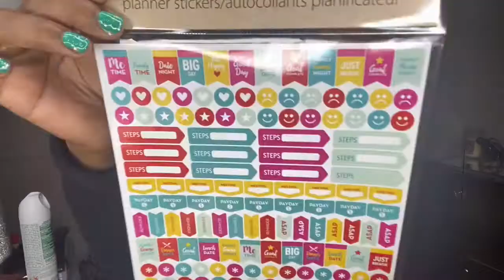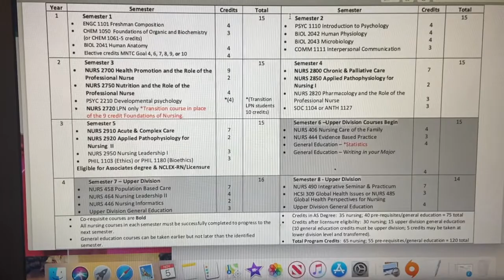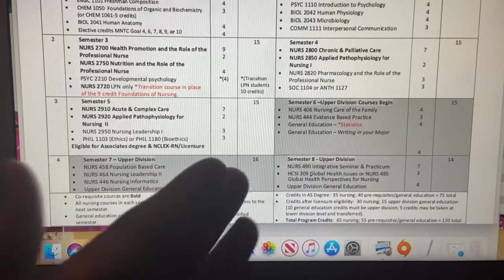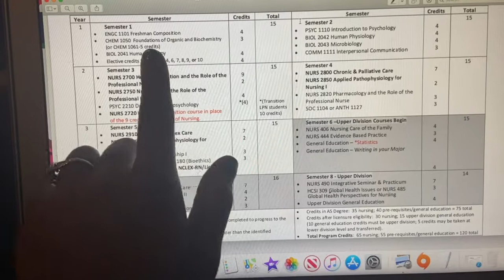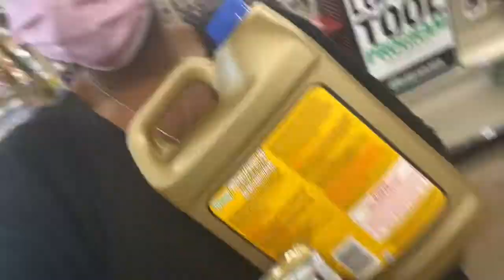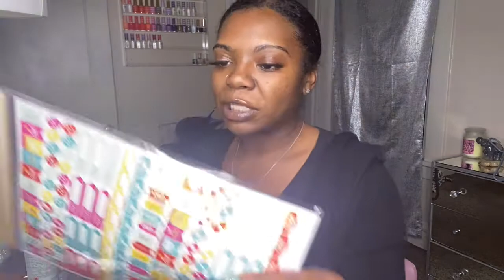DAY IN THE LIFE VLOG | NEW PIERCINGS, MY NURSING PROGRAM BREAKDOWN, ERRANDS & FALL CLOTHING HAUL!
LETS COLLAB !

weekly vlog,weekly vlog black women,a day in my life vlog,long vlog,day in my life vlog,day in my life,post quarantine vlog,day in the life vlog,daily vlog,a vlog,vlog,daily vlogs,home decor